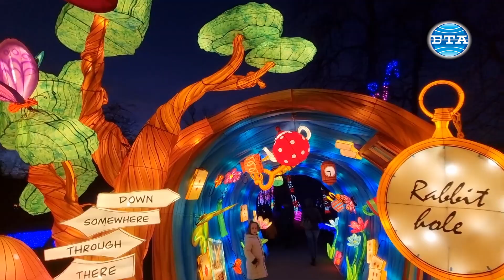Най-големият тунел със светлини в Европа е в Ботаническата градина в Букурещ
Незабравима разходка сред приказни декори и герои очаква жителите и гостите на Букурещ в Ботаническата градина всеки ден до март 2024 г. Проектът, озаглавен “Градина на светлините”, включва светлина, музика и изкуство и се прави за първи път в румънската столица. Той е вдъхновен от “Алиса в страната на чудесата” на британския писател Луис Карол.

26 цветни инсталации пресъздават приключенията на Алиса, Белия заек, вечно усмихнатия котарак, Лудия шапкар и много други. Част от разходката включва и преминаване през най-дългия тунел със светлини в Европа. Той е дълъг 200 метра, а за направата му са използвани 320 000 светодиода.

Има и осветена детска площадка, както и много мултимедийни атракции за цялото семейство.

“Още в първите два уикенда след официалното откриване градината беше посетена от над 10 000 души”, споделя за БТА Паулина Анастасиу, представител на Ботаническата градина в Букурещ. Тя обяснява, че най-доброто време за посещение на светлинната изложба е вечер, когато тъмнината подчертава ефектите и създава мистериозна атмосфера.

Входните билети струват 52 леи (20,8 лв.) от понеделник до четвъртък и 63 леи (25,2 лв.) от петък до неделя. Билетите с намаление за пенсионери и хора с увреждания са 42 леи (16,8 лв.) през седмицата и 52 леи (20,8 лв.) през уикендите. Билетът за дете с височина под 100 см струва само 1,50 леи (0, 60 ст.). Освен еднократни билети, има опция и за сезонен абонамент, валиден за всичките месеци на събитието.

Проектът принадлежи на компанията “Wonderful Lighting”, базирана в Полша. Тя организира първата светлинна изложба в Краков през 2020 г., която привлича около 150 000 посетители на ден. Тази година историята продължава с още четири града от Централна и Източна Европа: Рига, Будапеща, Белград и Букурещ.

“Градината на светлините” има за своя тема най-популярните приказки: Пинокио, Питър Пан, Аладин и вълшебната лампа, Снежанка. Предстои да бъде организирано и мултимедийно представление за смърфовете.

Инвестицията, която Wonderful Lighting прави за организиране на една изложба, е между 600 000 и 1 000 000 евро.

Репортер и оператор - Мартина Ганчева